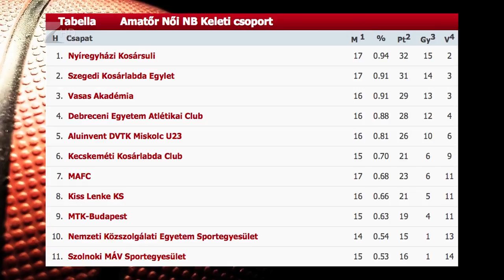Megszakadt a sorozat - Kölcsey Tv